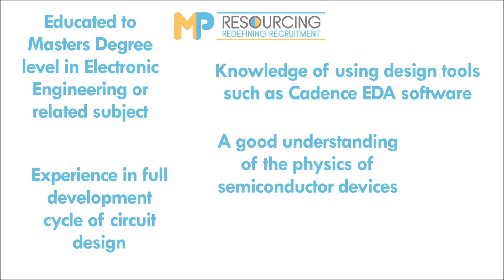JOB OF THE WEEK: Senior Electronics Engineer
Call Julie on 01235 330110 to have a chat with her about this, or any of her other live vacancies.